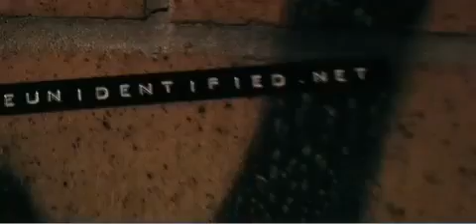The Unidentified (trailer)